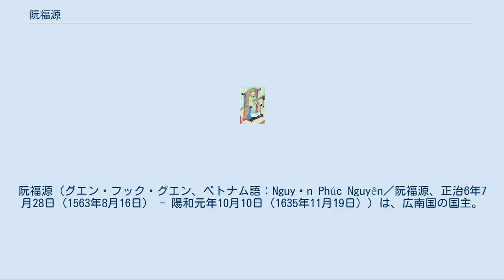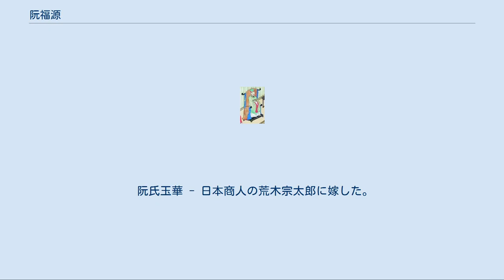阮福源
阮福源（グエン・フック・グエン、ベトナム語：Nguyễn Phúc Nguyên/ 阮福源、正治6年7月28日（1563年8月16日） - 陽和元年10月10日（1635年11月19日））は、広南国の国主。
 阮潢の六男。
母は阮氏。
光興8年（1585年）にヨーロッパの海賊が沿海一帯を荒らし回ると、軍を率いて撃退し、父からの賞賛を得た。
弘定3年（1602年）には広南営の鎮守となり、土地の開拓に励んだ。
 弘定14年（1613年）に父が死去すると、その後を嗣いで広南を統治した。
瑞郡公を称し、敬宗より順化広南鎮撫、太保郡公に封じられた。
阮潢の政策を継承し、鄭松が壟断する後黎朝の支配を拒絶した。
 弘定16年（1615年）頃、阮福源はポルトガル商人に対して費福を開港することを許可した。
ポルトガル商人からヨーロッパの先進的な大砲を入手し、ヨーロッパの船舶の設計方法を学んだ。
費福は西太平洋側の重要な貿易港の一つとして発展した。
明の海禁政策のため、多くの日本商人が広南にやってきた。
日本商人は明の絹や陶磁器を獲得するため、費福で交易した。
 永祚5年（1623年）に鄭松が死去し、その三男の鄭梉が後を嗣ぐと、翌永祚6年（1624年）に阮維時と潘文治を使者として阮福源に対し朝貢を要求してきた。
阮福源は鄭梉の要求を拒否し、両者を昇龍に追い返した。
 永祚8年（1626年）、鄭梉は阮有本を使者として再び貢納を催促してきた。
阮福源が拒絶すると皇帝神宗による阮氏討伐という名分を持って、阮啓・阮名世ら率いる御林軍が南下して広南に侵攻、これが鄭阮紛争の始まりとなった。
戦役は4ヶ月間続いたが阮福源は御林軍を撃退し、富春を守りきった。
 徳隆元年（1629年）、広南との関係を改善しようと考えた鄭梉は阮福源を節制順化広南二処水歩諸営兼総内外平章軍国重事太傅瑞国公に封じ、軍を率いて神宗に謁見し、高平莫氏を討伐するように迫った。
阮福源は陶維慈の意見を容れて、しばらくしてから詔を受けた。
翌徳隆2年（1630年）、阮福源は陶維慈に命じて長育塁を築かせて領地の守りを固め、𤅷江の南に11kmにわたる長城を築き、ヨーロッパ式の大砲を配備して、鄭氏の進攻に備えた。
 徳隆5年（1633年）、鄭梉率いる御林軍が再度南下してくると、阮有鎰らに命じて迎撃させ、日麗江の海戦で御林軍を撃破した。
 陽和元年10月10日（1635年11月19日）に死去。
次男の阮福瀾を後継に指名し、弟の阮福渓に後事を託した。
死後、大都統鎮南方総国政翼善綏猷瑞陽王と諡され、はじめ広田山に葬られたが、後に海葛山に改葬された。
 阮福源の六世の孫の阮福濶が王を称した景興5年4月12日（1744年5月23日）に顕謨光烈温恭明睿翼善綏猷孝文王と改められ、廟号を宣祖とされた。
阮福濶の孫の阮福暎が阮朝を建てると、嘉隆5年6月8日（1806年7月23日）に熙宗の廟号と顕謨光烈温恭明睿翼善綏猷孝文皇帝の諡号を改めて追尊し、陵を長衍陵とした。
 阮福淇 阮福瀾 阮福渶 阮福忠 阮福安 阮福永 阮福淥 阮福泗 阮福紹 阮福栄 阮福敦 阮氏玉蓮 - 阮福栄に嫁した。
 阮氏玉万 - カンボジア王チェイ・チェッタ2世に嫁した。
 阮氏玉誇 - チャンパ王ポー・ロメに嫁した。
 阮氏玉鼎 - 阮福喬に嫁した。
 阮氏玉華 - 日本商人の荒木宗太郎に嫁した。